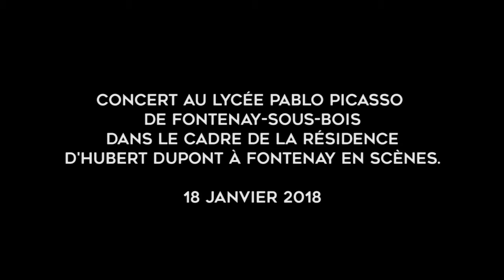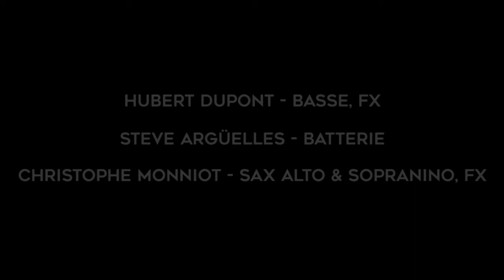TRIO KOSMOS - Extraits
Concert au Lycée Pablo Picasso de Fontenay-sous-Bois dans le cadre de la résidence d'Hubert Dupont à Fontenay en Scènes.

Hubert Dupont - basse, fx
Steve Argüelles - batterie
Christophe Monniot - sax alto & sopranino, fx